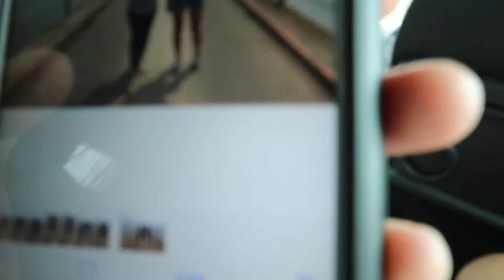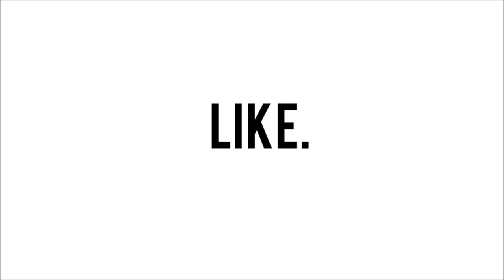VLOG: Last minute adventures | Vaal Day 3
2 APRIL 2018
Last day at the Vaal, we just did a lot of driving around and took cute pictures here and there.
(Also sorry that this is up so late, I've been really busy with university but I'm back)